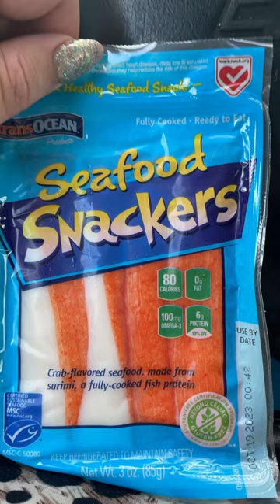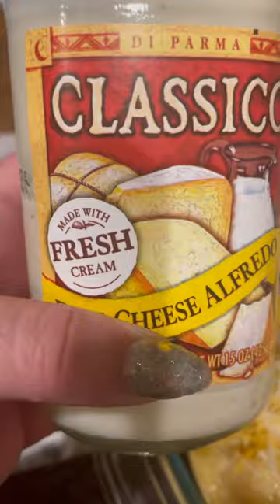DAY 2 ✌️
Day two was a bit easier for me.